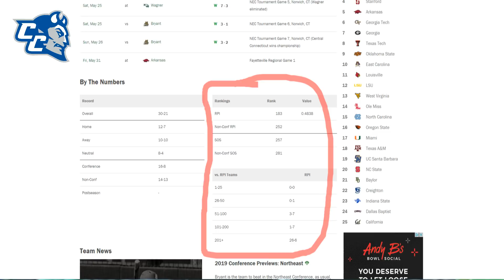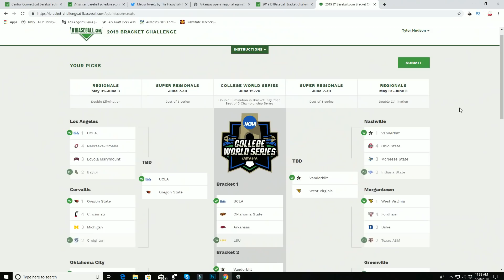Razorback Baseball : Hogs Host Fayetteville Regional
Tyler Edmonson
Danyel Hadley
Anthony White